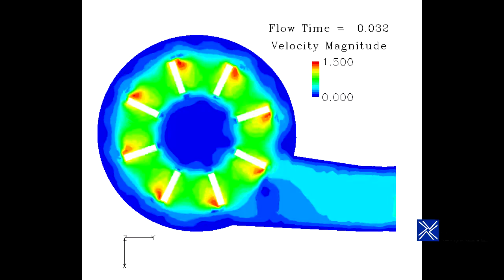Simulación de ventilador (blower)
Simulación de comportamiento aerodinámico de ventilador con Altair HyperWorks

COINAV S.A. Es la empresa pionera en pruebas de vuelco e Ingeniería Asistida por Computador en el Ecuador